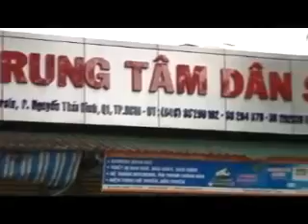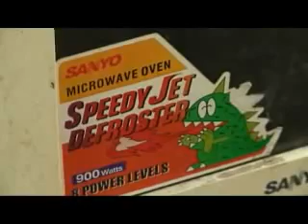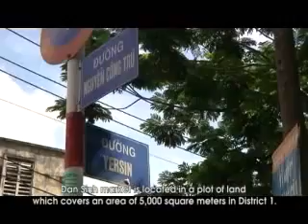Chơi chợ: Chợ Dân Sinh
Chương trình do NETVIET -- VTC10 sản xuất tháng 12 năm 2012.

TIỀN THÂN LÀ SÒNG BẠC KIM CHUNG CÙNG THỜI VỚI ĐẠI THẾ GIỚI TRƯỚC 75 NAY LÀ CHỢ DÂN SINH CHUYÊN BÁN ĐỒ CƠ KHÍ VÀ NGŨ KIM.

Nhớ Sài Gòn, những ngày cuối Tháng Chạp, Chợ Dân Sinh tràn ngập không khí chuẩn bị đón Tết Đinh Dậu.

Đăng ký theo dõi kênh: Kênh Youtube Đài PTTH Thanh Hóa là kênh .